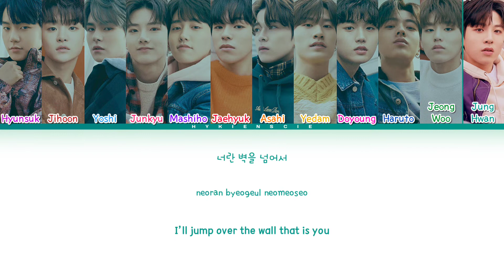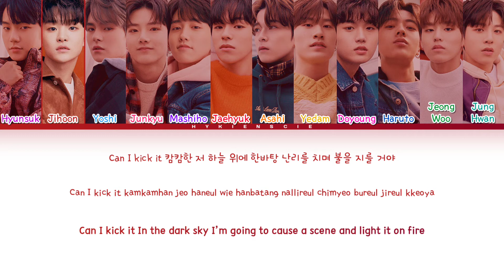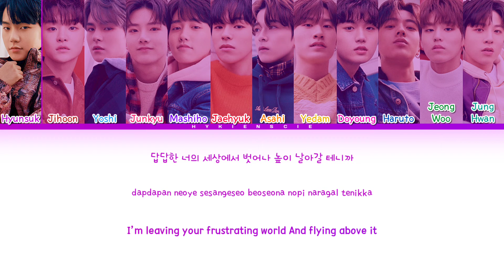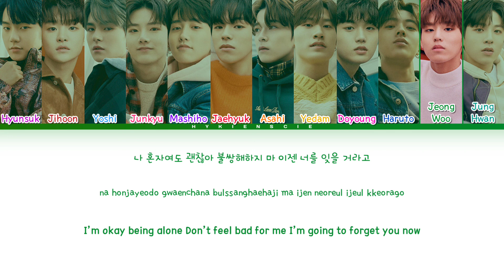TREASURE (트레저) - 'KICK IT' (BLACKPINK) (How Would | Color Coded Lyrics | Han/Rom/Eng)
Credits
Korean: music.naver
Rom: CCL
Eng: @kristinekwak
Info: music.naver